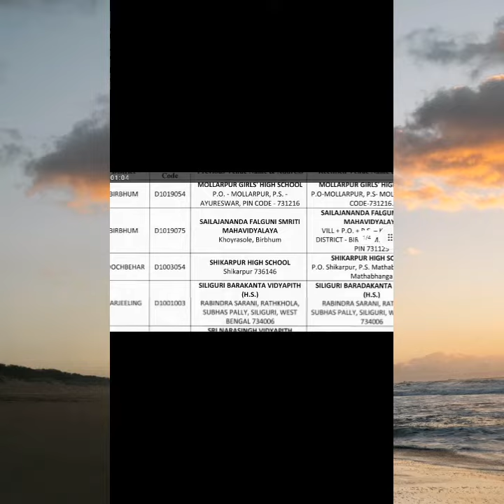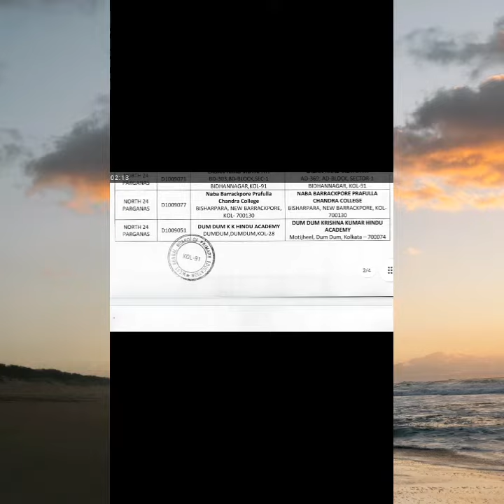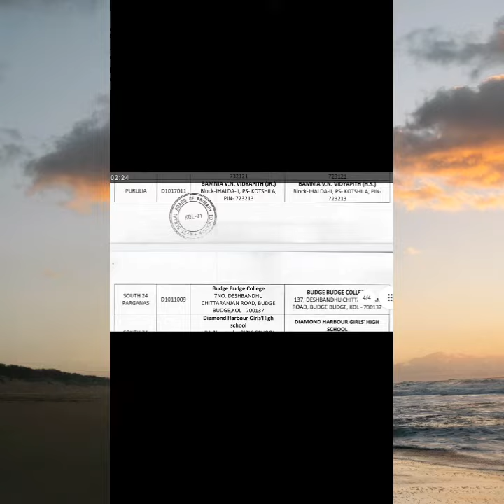NOTIFICATION FOR RECTIFICATION IN TET-2022 VENUE ADDRESSES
NOTIFICATION FOR RECTIFICATION IN -2022 VENUE ADDRESSES